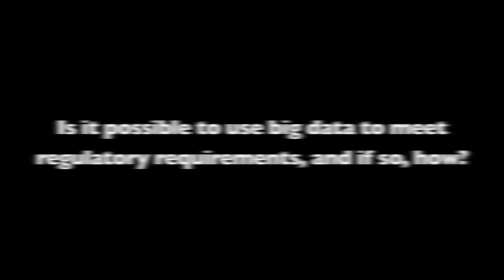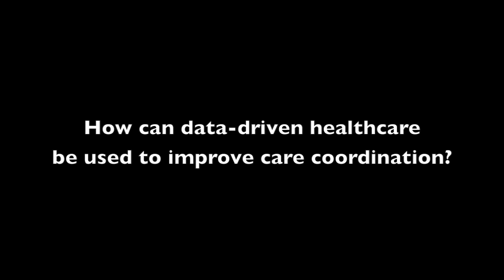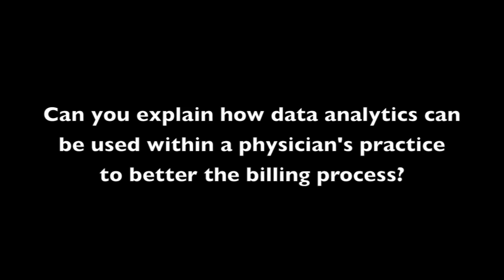Dan Riskin, CEO of Health Fidelity, talks health IT at HIMSS13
Dan Riskin, CEO of Health Fidelity, speaks to PhysBizTech about many of the popular topics of discussion at HIMSS13, including big data, ICD-10, meaningful use, care coordination, and the role of data analytics in the billing process.